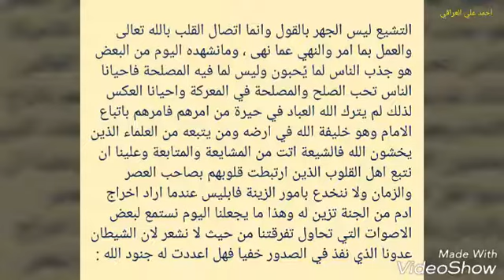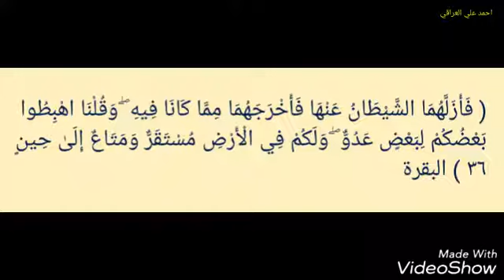وان من شيعته لإبراهيم .. الصافات آية ٨٤